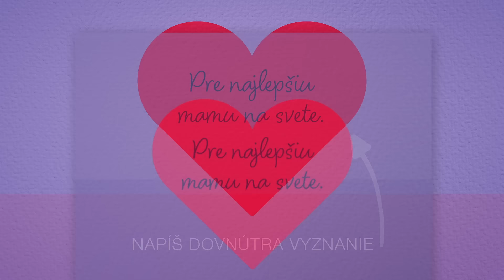Pokiaľ je pre vás mamička všetkým, prekvapte ju sladkým potešením!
Prekvapte na Deň matiek pralinkami Milka!